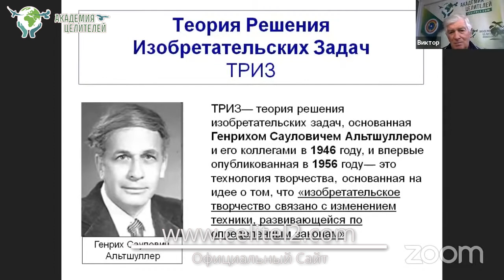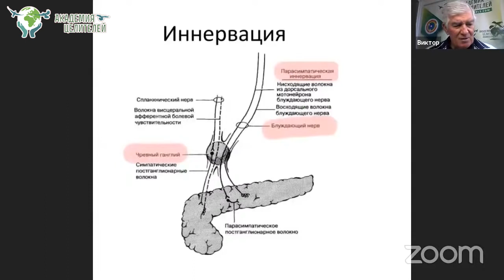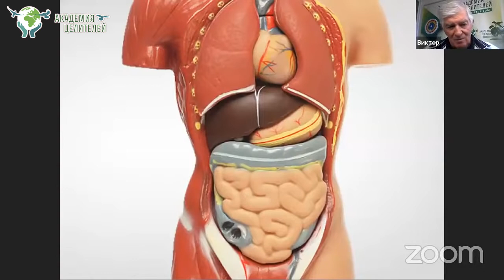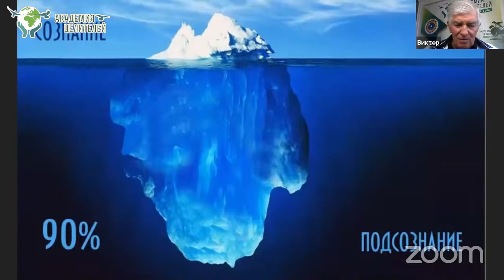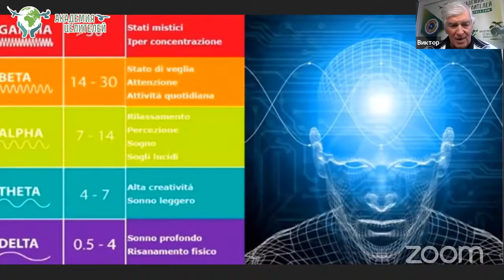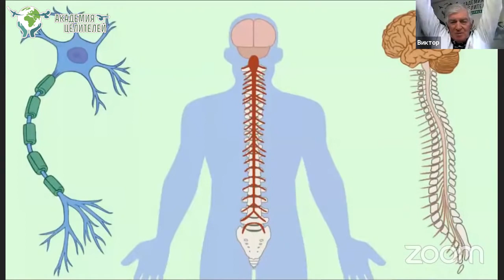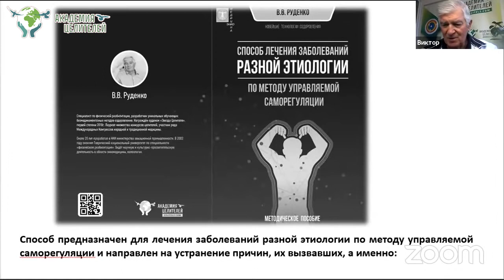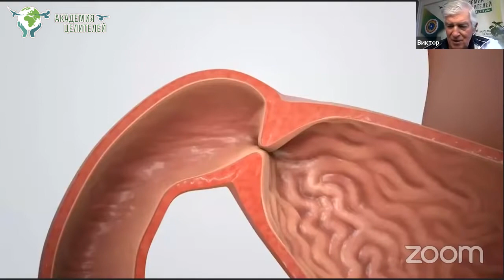Польза саморегуляции для здоровья человека. Лекция Руденко В.В. Академия Целителей